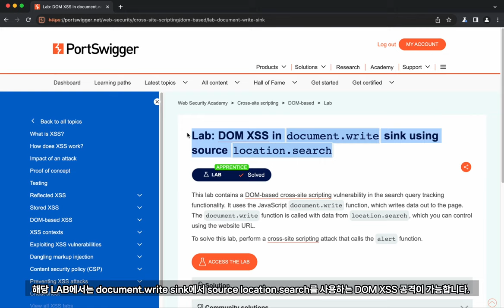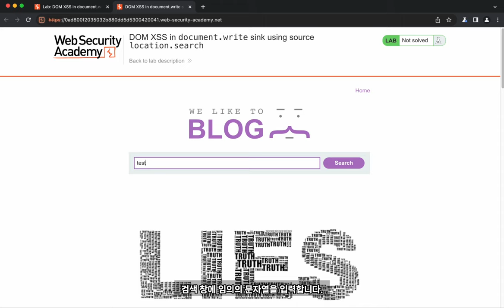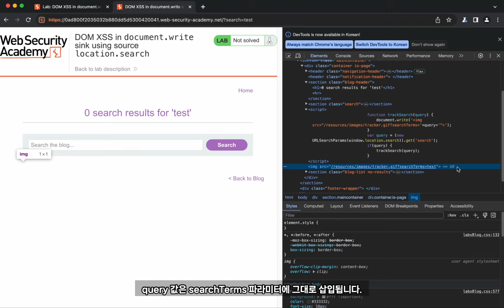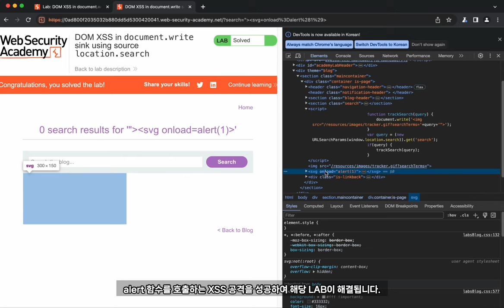버프스위트 웹 시큐리티아카데미 XSS 취약점 분석 사례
보안프로젝트 ) 에서 제공하는 IT 강의입니다. 이번 강의 주제는 "버프스위트 웹 시큐리티아카데미 XSS 취약점 분석 사례 웹해킹 burpsuite hacking " 입니다. 버프스위트 개발사쪽에서는 웹 해킹 항목을 테스트 할 수 있는 클라우드 기반의 학습 환경이 공개 되어 있습니다. 웹 해킹 공부를 한 후에 아카데미 Lab을 이용해서 어느정도 이해를 했는지 추가 학습해보시기 바랍니다.